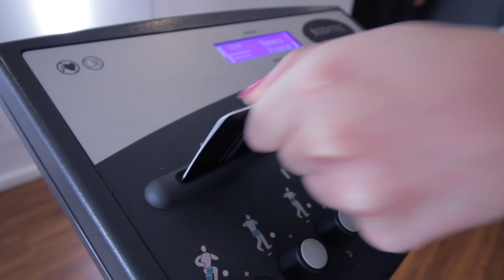Mom of two and Fashion Designer, Denise Vizcarra, saves time with BODYTEC EMS training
Denise is a mom of two and a Fashion Designer who has a hectic schedule juggling being a mom and full-time designer.

BODYTEC is perfect for her busy schedule as it allows her to complete a full-body training session in 20 minutes once a week while being able to spend time with her kids and keeping up with her career.

BODYTEC offers a High-Intensity Strength Training workout for 20 minutes once a week which stimulates 90% of your muscles. BODYTEC combines the benefits of electro muscle stimulation (EMS) with personal training.

Book a trial now by completing a voucher request via our

To get into contact with your nearest BODYTEC studio please visit our